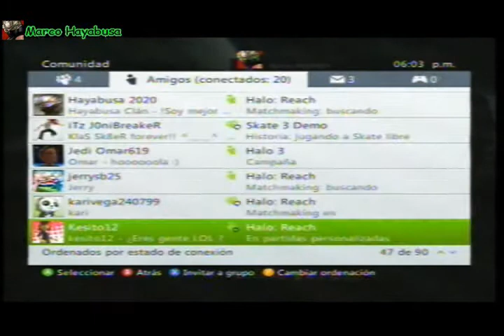Halo Reach Living Dead en vivo con Marco Hayabusa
yyy hola amigos del youtube. aqui un video de Halo reach en vivo jugando a living dead :DD con unos amigos.  si te gusto el video suscribete y comenta o dale like :DD para mas videos ;) saluudos de marco hayabusa

la admin Gatita Areli les respondera todas sus dudas :D